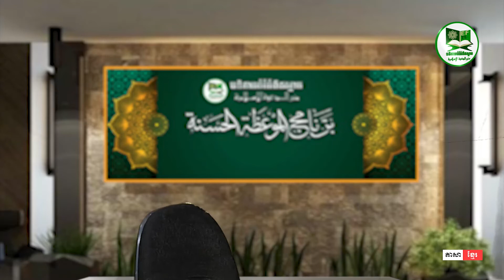ប្រធានបទ៖ បណ្តាប្រការដែលត្រូវហាមឃាត់នាពេលអៀហរ៉ម និងប្រភេទនៃសត្វដែលគេយកទៅធ្វើបូជា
បកស្រាយដោយ៖ អូស្តើស អាពូប៉ាកើរ មូហាំម៉ាត់